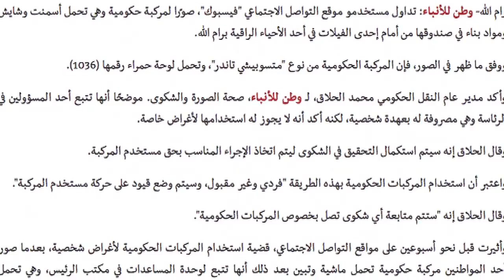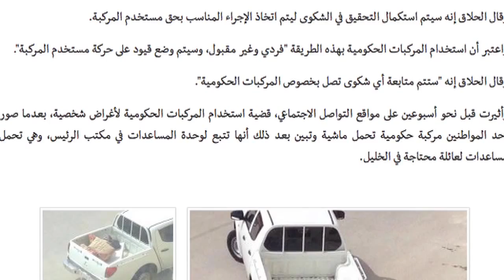موجز الاخبار 22-3-2015